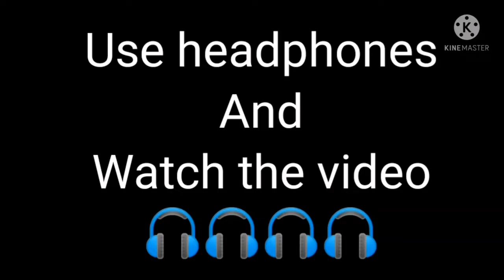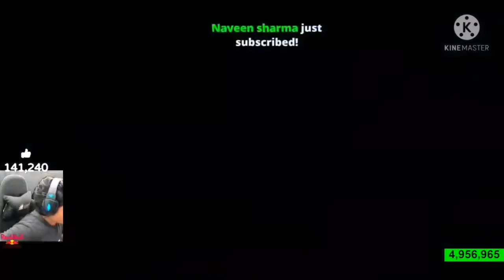GyanGaming , Raistar , Happy Prince , Sniper Lord Playing ||GTA 5|| Funny Gameplay || Use headphone🎧